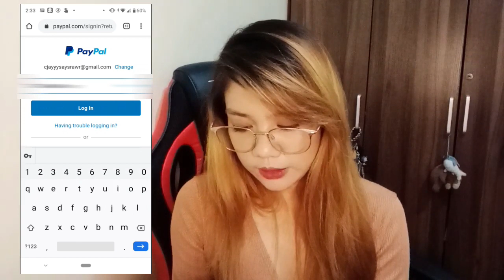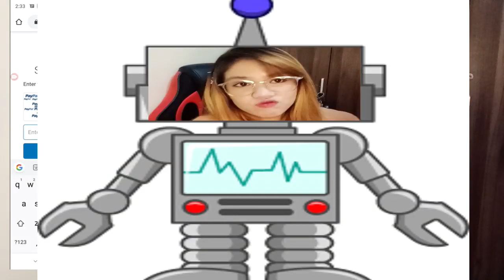How to create PayPal Account 2020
You can create a PayPal Account very easily doing online transfer money